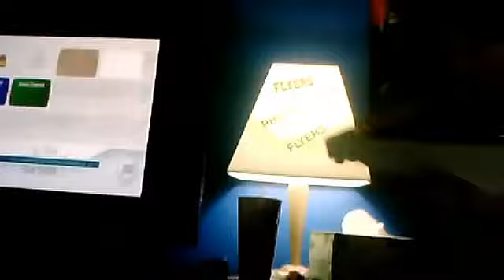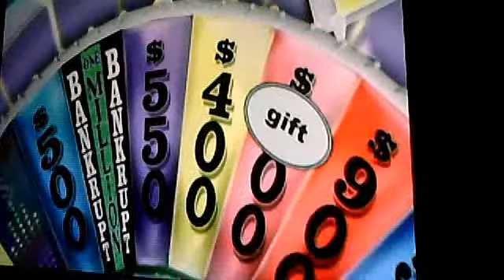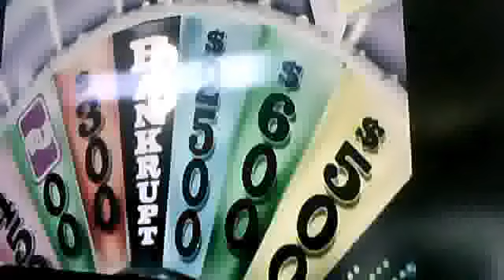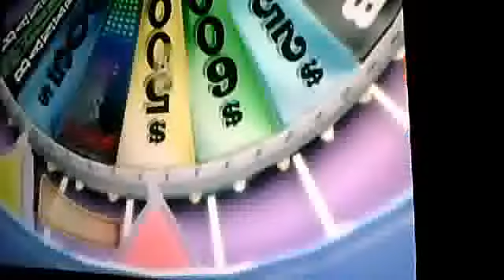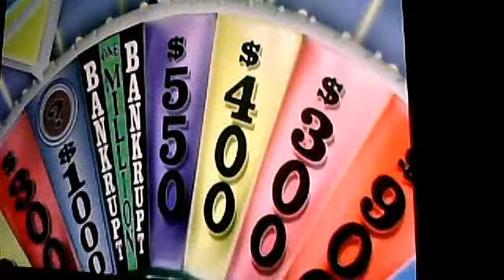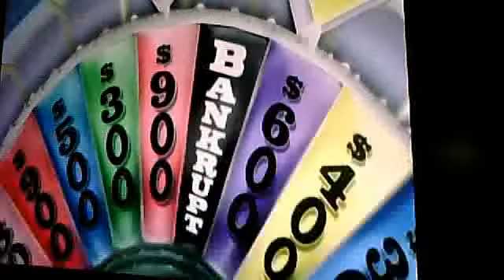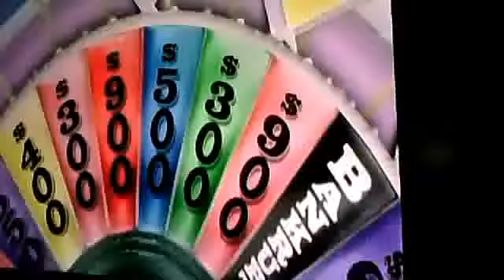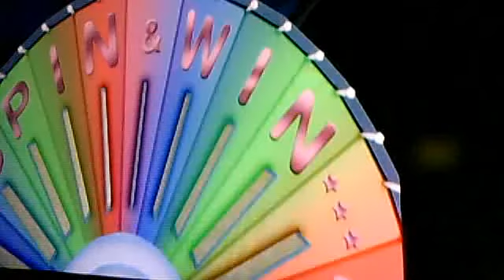WHEEL OF FORTUNE (Wii) Game 1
In my first game on camera, it's a shame I can't win the bonus round. I just put my computer/camera in front of the tv. My webcamera has a horrible microphone. My younger brother decided to join me.